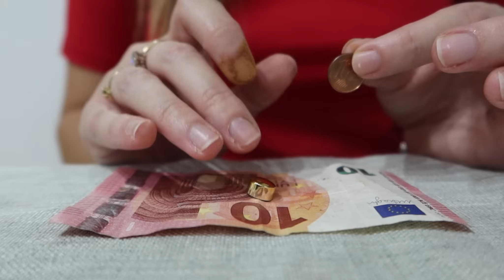Pon esto dentro de un billete y el trabajo y el dinero no te faltaran